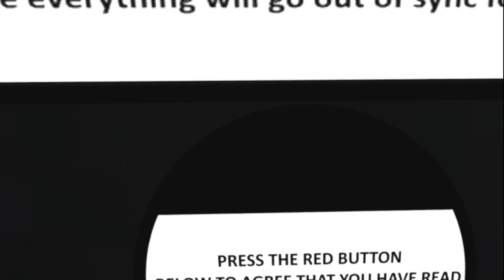Clown Day With Some Funny/Scary Moments In VRchat.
More jump scares coming soon.